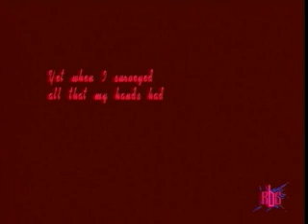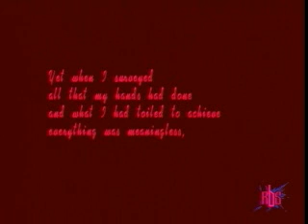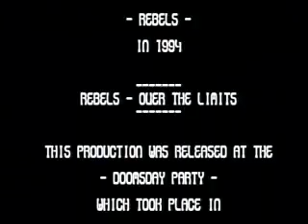AMIGA-Demo "Rebels: Switchback"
AMIGA-Demo "Switchback" by "Rebels"

bessere Version verfügbar ... siehe meinen Kanal